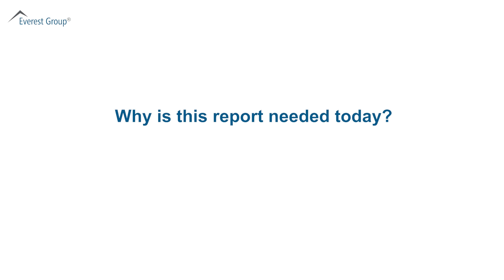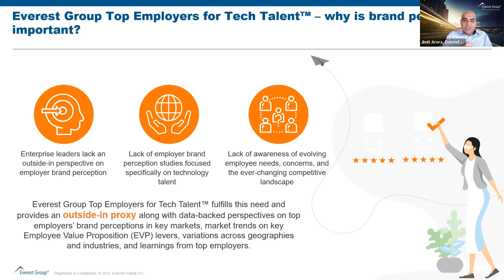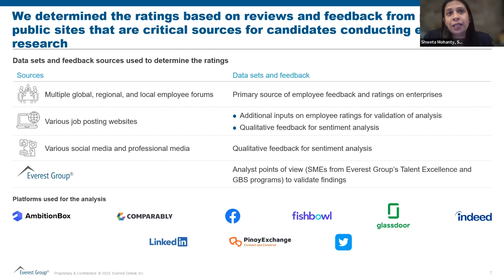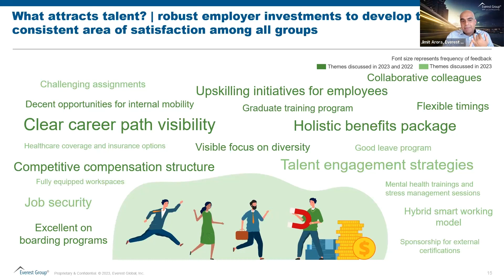Everest Group's Top Employers for Tech Talent™ in India, the US, and the UK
Everest Group has identified the top employers for tech talent across India, the US, and the UK by virtue of their work environment and the job satisfaction of their employees.

Everest Group’s Top Employers for Tech Talent™ in India, the US, and the UK provides a comparative snapshot of the market perception of leading firms among the tech workforce, across key employer attractiveness dimensions.

The report captures the prevailing “voice of the market” and is an outside-in proxy on how technology talent that is evaluating career prospects in tech functions perceive employer companies – aggregated from the most widely-used avenues of feedback.